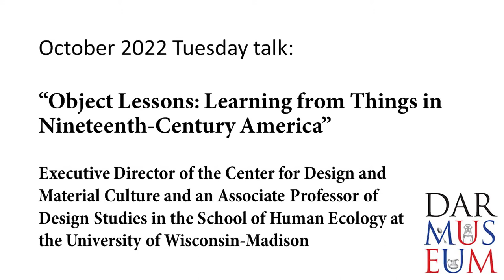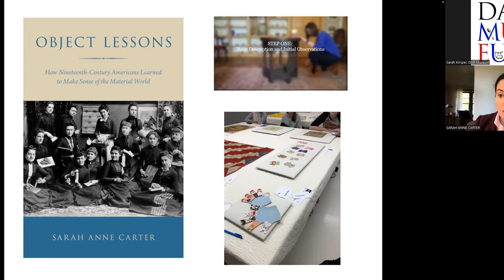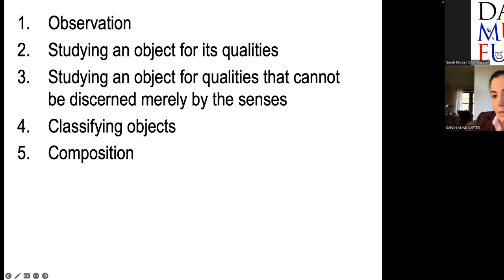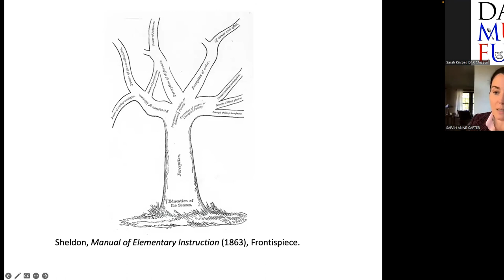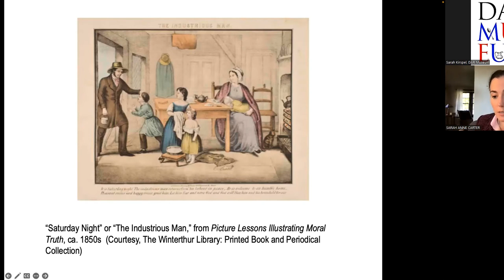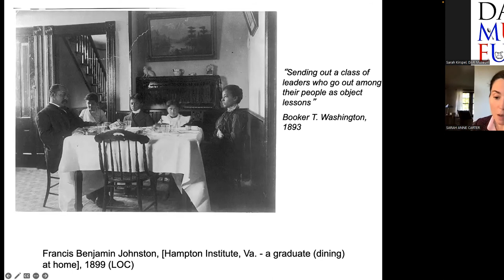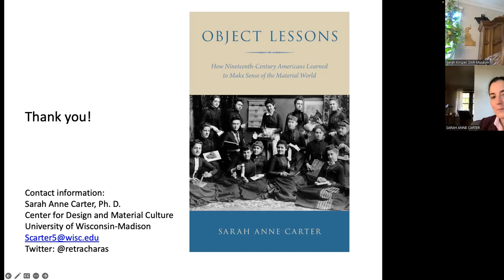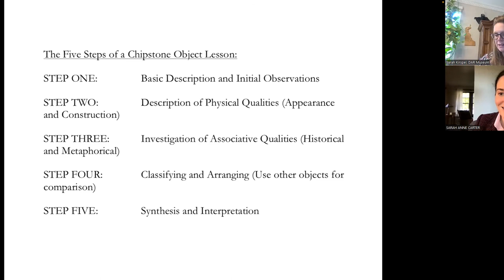Tuesday Talk: Object Lessons - How 19th c. Americans Learned to Make Sense of the Material World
How do material things tell stories? Convey or contain information? Connect to bigger ideas? In this lecture Prof. Sarah Anne Carter shares her research on the nineteenth-century practice of Object Lessons to explore how people were taught to make meaning with things. Material things—objects and pictures—were used to reason about issues of morality, race, citizenship, and capitalism in the nineteenth-century United States. Carter will introduce this historic practice and share how it continues to impact material culture studies and the ways we learn and feel about things.

Speaker: Sarah Anne Carter, Executive Director, Center for Design and Material Culture & Associate Professor of Design Studies at School of Human Ecology, University of Wisconsin-Madison and author of Object Lessons: How Nineteenth-Century Americans Learned to Make Sense of the Material World